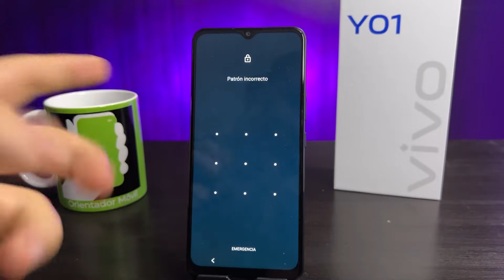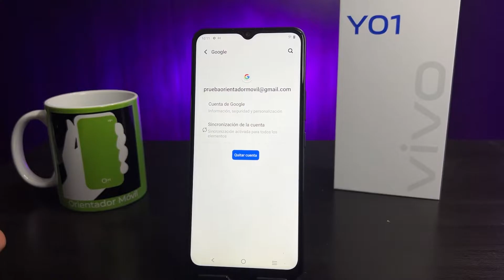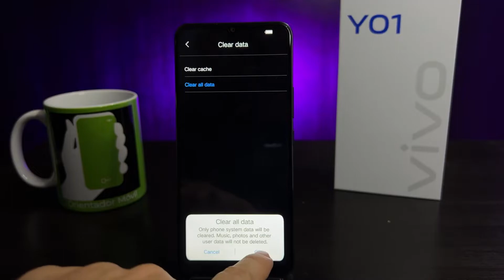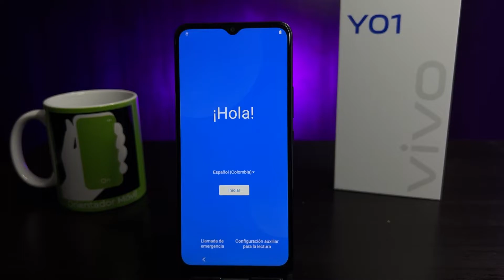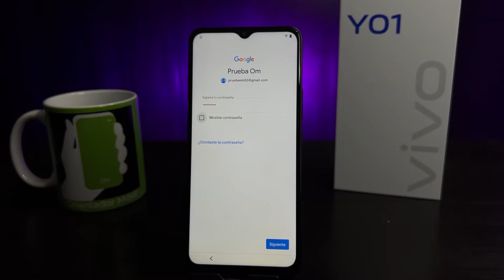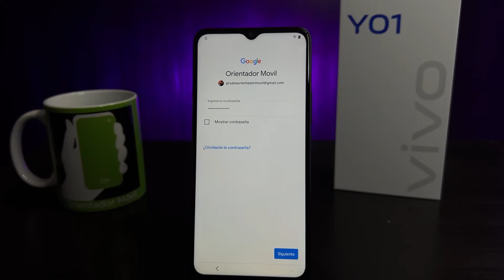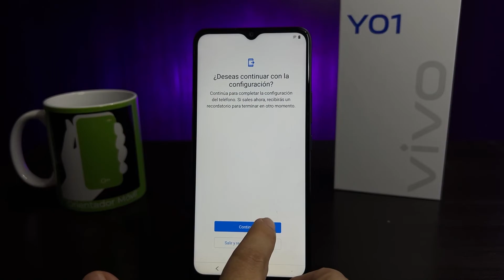vivo Y01 📲Cómo Hacer Hard Reset Borrado, Restaurar contraseña, Patron [Fácil]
Aprende a hacer Hard Reset tu vivo Y01  , de una manera muy fácil y rápido, quitando contraseñas, patrón o pin.